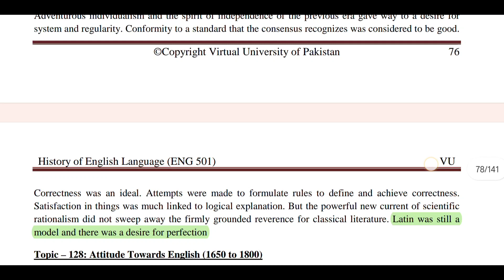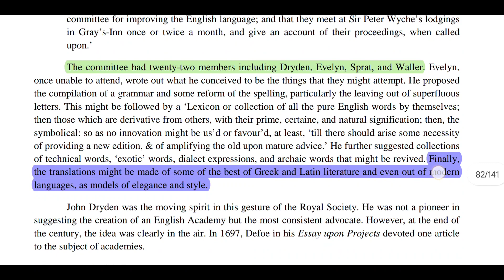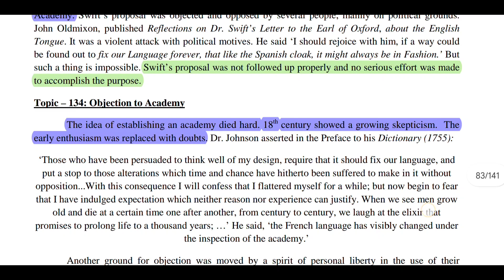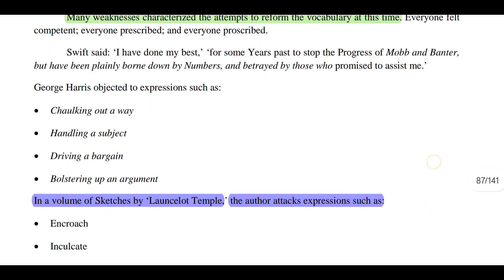Eng 501 Short Notes lecture 26 to 28